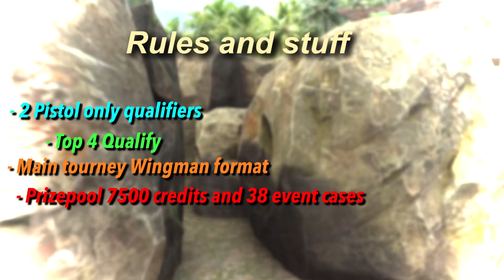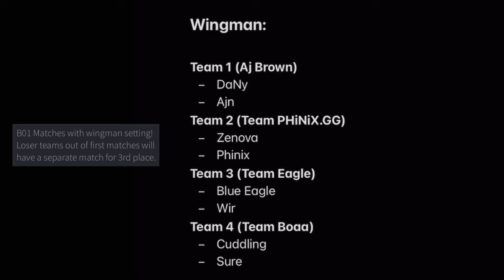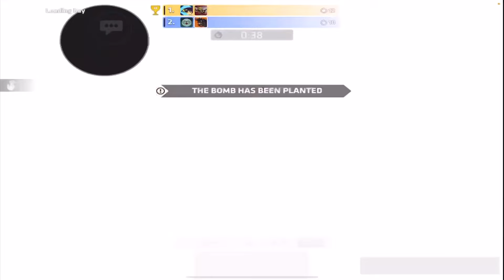First-Ever 2v2 Wingman Tournament in Critical Ops!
Crazy stuff!?!

I created and hosted probably one of the craziest projects I have ever done.

2v2 Wingman Tournament for my viewers and it went so much better than I ever wouldve thought!

9000 credits and 38 event cases on the line!

Lemme know in the comments below, if

Huge thanks to @PHiNiX , aias and Blue Ackerman, for being the goats and helping me with everything!

Aias  casted with me, and made the whole livestream be so much more entertaining.

@PHiNiX  Helped with preparation for the tournament, he is kind man! (Helped with the thumbnail aswell)

Thank you @LeXi_3D  for the insane thumbnail!!
Game: Critical Ops

Sensitivity:
X - 5.00
Y. - 2.00

Sniper sens:
X - 100%
Y- 100%

No aim acceleration

NO AIM ASSIST

Portions of the materials used are trademarks and/or copyrighted works of Critical Force Oy. This material is not official and is not endorsed by Critical Force.